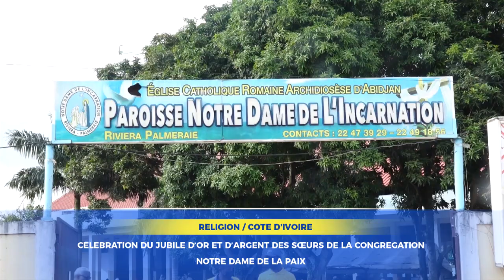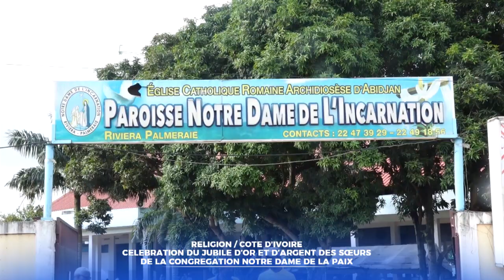REVUE D'ACTUALITES DU 01 AOÛT 2022